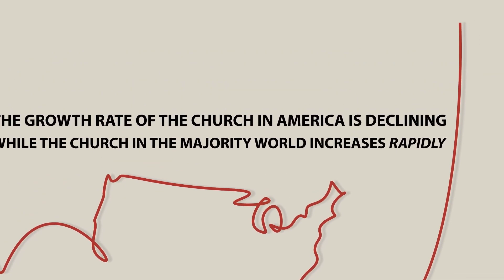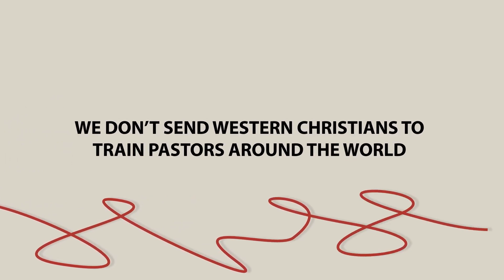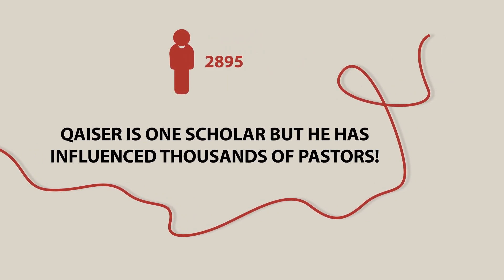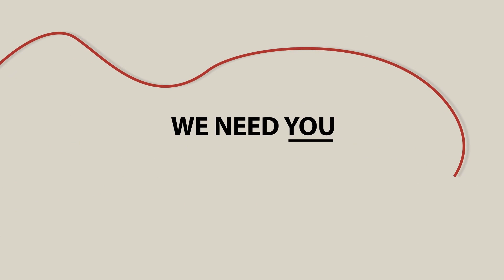Sunday 21st January 2024 Mark Armstrong at Redburn Community Church